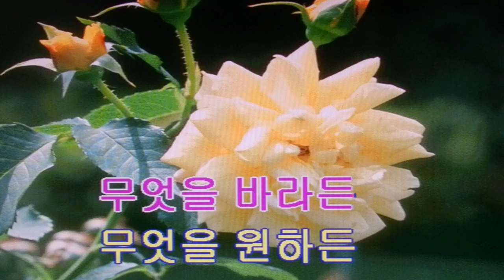오현오&잘 됄 거야